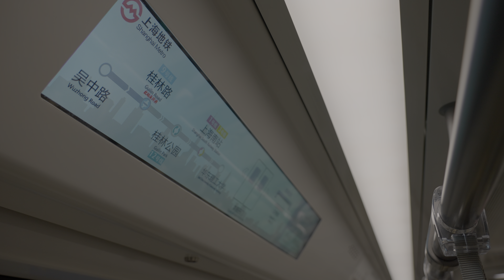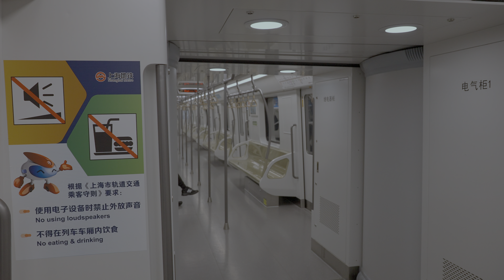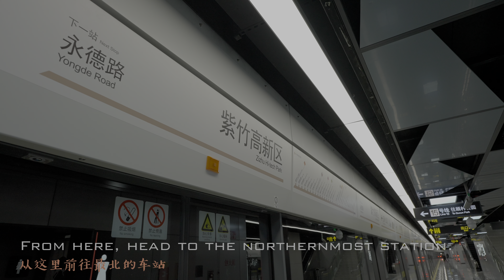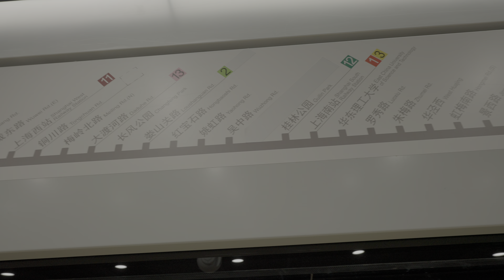[4K HDR] Cab View - Shanghai Metro Line 15 - All 30 stations | 全程前面展望 - 上海地铁15号线 | Early Feb. 2020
This is the front window view of Shanghai Metro Line 15, which opened on January 23, 2021, with a total length of 42.3 km and 30 stations.

--- Timestamp ---
0:00 Go to the first station, Zizhu Hi-tech Park Sta. 前往第一站，紫竹高新园站
2:54 Zizhu Hi-tech Park Sta. 紫竹高新区站
5:10 Yongde Road Sta. 永德路站
8:45 Yuanjiang Road Sta. 元江路站
11:47 Shuangbai Road Sta. 双柏路站
13:36 Shujian Road Sta. 曙建路站
15:45 Jingxi Road Sta. 景西路站
17:53 South Hongmei Road Sta. 虹梅南路站
20:31 West Huajing Sta. 华泾西站
22:37 Zhumei Road Sta. 朱梅路站
24:19 Luoxiu Road Sta. 罗秀路站
26:49 East China University of Science and Technology Sta. 华东理工大学站
29:24 Shanghai South Railway Sta. 上海南站
32:27 Guilin Park Sta. 桂林公园站
34:09 Guilin Road Sta. (not yet opened) 桂林路站（暂未开通）
35:05 Wuzhong Road Sta. 吴中路站
38:31 Yaohong Road Sta. 姚虹路站
40:53 Hongbaoshi Road Sta. 红宝石路站
43:17 Loushanguan Road Sta. 娄山关路站
45:42 Changfeng Park Sta. 长风公园站
47:30 Daduhe Road Sta. 大渡河路站
49:47 North Meiling Road Sta. 梅岭北路站
51:31 Tongchuan Road Sta. 铜川路站
54:02 Shanghai West Railway Sta. 上海西站
56:36 East Wuwei Road Sta. 武威东路站
58:35 Gulang Road Sta. 古浪路站
1:00:40 Qi'an Road Sta. 祁安路站
1:02:46 Nanda Road Sta. 南大路站
1:04:35 Fengxiang Road Sta. 丰翔路站
1:06:44 Jinqiu Road Sta. 锦秋路站
1:10:03 Gucun Park Sta. 顾村公园站

*This is an HDR video. If your device does not support HDR, the video will be played as a conventional SDR video. In that case, the video will be automatically generated by YouTube, and the colors will often be smoky.

--- equipment ---
camera: Sony A7S III
mic: Sony ECM-XYST1M
stabilizer: DJI RS2